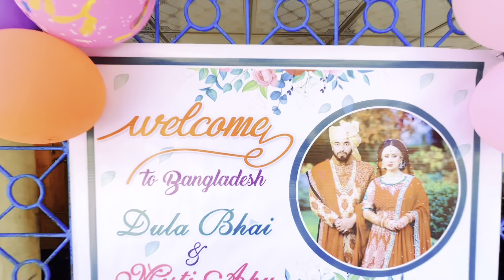তাহমিদ শিহাব এইটা কি করলো নতুন দুলাভাইকে।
Hey there!!

🔰 Snap 🔻
utahmid

Welcome To @TAHMID SHIHAB   Youtube Channel.
It's Me TAHMID SHIHAB And
I Am A Moulvibazari  Small VLOGGER.
I Make FUNNY Videos,Cycle Stunt Videos,Rides,Tours And Vlogs.
Thankyou...